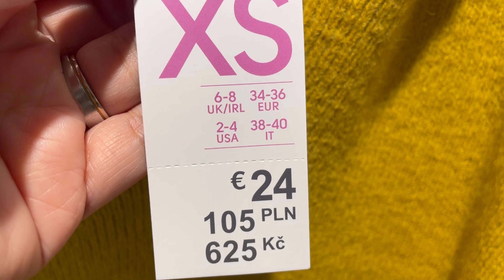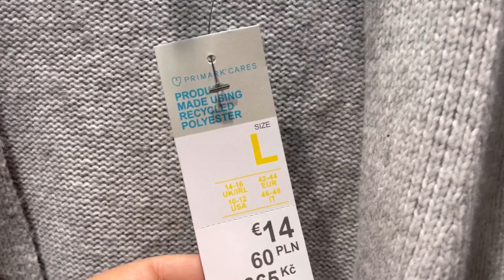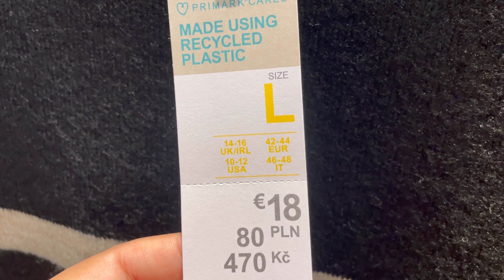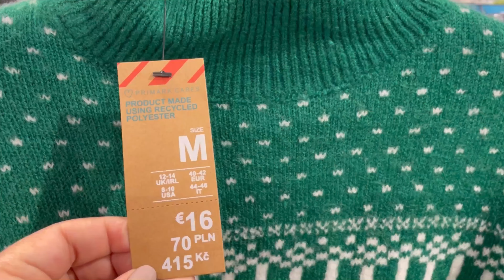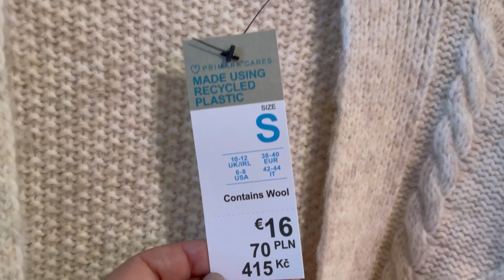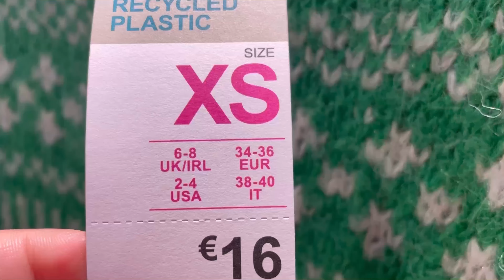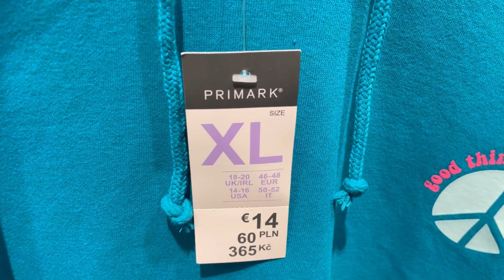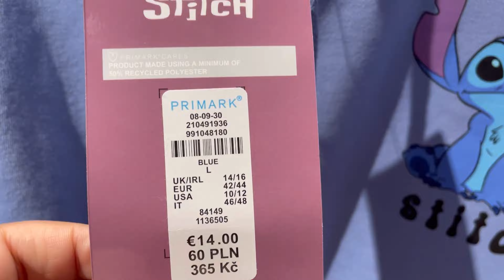Primark women’s sweaters new collection / December 2022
Pulls femme Primark nouvelle collection / Décembre 2022
Nueva colección de jerséis de mujer Primark / Diciembre 2022